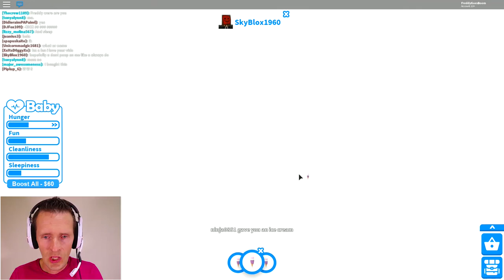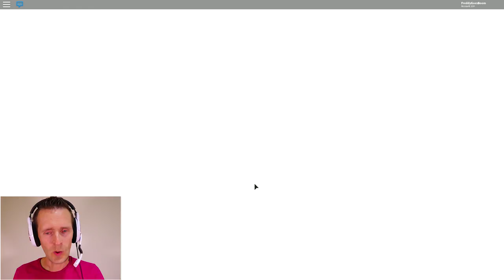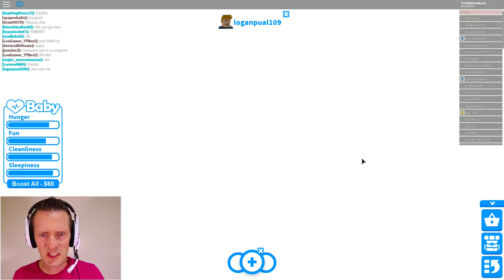I ADOPTED LOGAN PAUL (not clickbait) for real and it worked!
I adopted Logan Paul :)